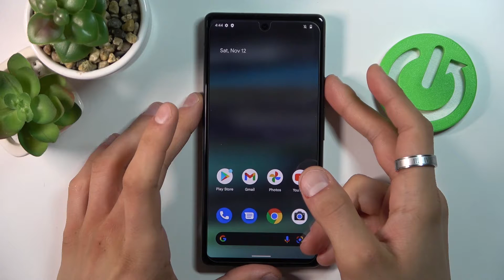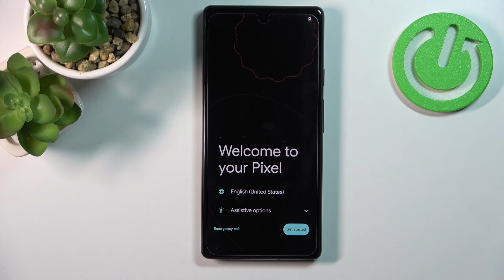Cómo restablecer de fábrica desde el Modo Recovery el GOOGLE PIXEL 6A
¡Hola a todos! Hoy mostramos cómo restablecer de fábrica desde el modo recovery Google Pixel 6a. Para aprender a restablecer de fábrica tu Google Pixel 6a desde el modo recuperación quédate con nosotros.

¿Cómo restablecer de fábrica el Google Pixel 6a desde el modo recovery? ¿Cómo restablecer de fábrica los datos en el Google Pixel 6a desde el modo recuperación? ¿Cómo restablecer el Google Pixel 6a desde el modo recovery? ¿Cómo hacer hard reset del Google Pixel 6a desde el modo recovery? ¿Cómo hacer hardreset de los datos en mi Google Pixel 6a desde el modo recuperación?